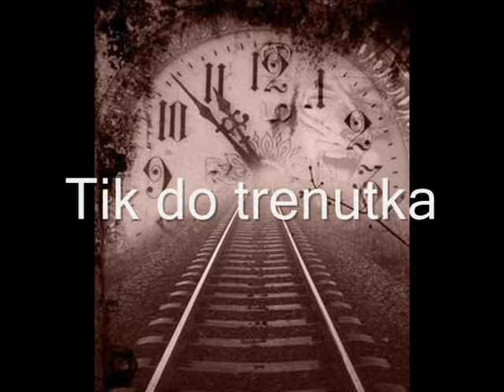Tik do trenutka - Dijana Vukman; (govori: Dražen Marek)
TIK DO TRENUTKA
Voljela bih da neke trenutke u životu mogla sam zaustaviti, stopirati vrijeme, pokvariti pješčane satove, podmetnuti sekundi nogu...  Dati trenutku ime i prezime, adresirati ga na postojeće adrese, poput šala omotati se njima, mjesto slika ih uramiti, u album posložiti ih..., sve to željela sam učiniti mojim trenucima.
Neki trenuci toliko zrače nekom ljepotom, čistoćom, nevinošću..., da naprosto žalim kada odu, kada bez najave tek tako nestanu, izblijede, poput vina se razvodne i ostanu negdje tamo u kutu podsvijesti bez okusa, mirisa, boje... Kad bih mogla sve do jednog ponovila bi. Ovog trena. Ove sekunde.
Ponekad..., probudim se zarobljena mislima u tim nekim trenucima i Bože..., toliko je ljepote u njima da mjesto sreće preplavi me tuga za tim proživljenim osjećajima, preplavi se slabost od želje da ponove se. Ali nemoguće je vratiti ih... Vrijeme je procurilo, ostavilo svoje zapise po stranicama prošlosti.
Tamo ti trenuci spavaju... Čekaju sjećanja da ih pokriju... Čekaju da um ih iz škrinje izvuče i na police ih redom posloži. Ali čemu tuga na toliku radost?! Čemu sjeta prolivena po tolikoj ljepoti?!
Ti trenuci ponekad su kao barikade postavljene po cestama moje budućnosti. A nemam ih snage pomaknuti i krenuti dalje. Ostajem zaglavljena u prošlosti, ostajem klečati pred tim minulim vremenom i kao da oprost od budućnosti tražim jer bez oprosta ja ne mogu dalje. I ne pokušavam preskakati barikade, probiti se silom kroz njih. Ostajem tu na cesti tik do trenutka budućnosti. Puštam trenucima prošlosti da zabrani dolaske trenucima budućim u strahu da mi se prošlost ne oskrnavi nečim novim, nečim nepoznatim, stranim, budućim... Ne opirem se nimalo... Ostajem tamo. Dobrovoljno..., bez imalo znatiželje u oku, srcu, duši...
Jer to kao da nisu moji trenuci, kao da u trenu idućem mene biti neće, kao da vrijeme buduće pripada nekom drugom. Zatvaram oči pred idućom sekundom, minutom, satom, godinom... Žmirim i lažem sebi da prošlost je ta koja me iz zagrljaja ne pušta, da ona mi dalje neda korak napraviti, ali..., moje ruke čvrsto su se za nju primile, moje ruke zapletene su oko nje, moje ruke mole je da ne napusti me, da ne pusti me pod noge budućnosti jer bez prošlosti neću ponosno kroz budućnost hodati. Ne mogu se odvojiti od prošlih trenutaka, od tih prozirnih silueta koje plešu oko mene iz dana u dan. Toliko ljubavi je pod mojim prstima ostalo, toliko snova mi na njedrima stisnutih, toliko želja po cipelama utisnutih, toliko boja pod noktima, toliko po licu dodira, u očima svjetlosti, u ustima okusa. , pa kako onda da pomaknem barikade kad prostim okom vidim da tamo nema ničeg, da tamo je samo pusta od sunca usijana cesta. Cesta sred pustinje, a pustinja dijeli me od oaze na kojoj klečim. Ima li vode pod pijeskom tim?! Mogu li cvijet u pijesku zasaditi?! Trenutak tik do trenutka, trenutak koji oazu dijeli od pustinje. Da..., tu sam, sada..., ovog trena... Sama. Ja i tišina na ovom papiru. Zajedno. Do idućeg trena..., kojeg ću sigurno poput prošlih zaustaviti, smotati i spremiti u poderane džepove srca. Ne, džepovi nisu slučajno rašiveni. Ja sam šupljim ih učinila. Jer ako ih zašijem bojim se da neću imati mjesta za neki novi trenutak koji će možda lijep biti, ljepši od prošlih, najljepši od budućih. I bojim se ruke s duge maknuti kad tamo preko ni kiše nema. Tamo preko sve je suncem obasjano, a vječno sunce pustinju i usijanu cestu čini. Kako da saznam da li ova tišina koju sada čujem bude i tamo mirisala?! Tko će mi reći da li vjetar će i tamo dugine boje imati?! Tko će mi šapnuti da li noć će pocrvenjeti, dan poplaviti, zora se u purpurno obojiti, mjesec u pjenu pretvoriti?! Ne želim krpati džepove! Želim da tijelo mi se poput vreće trenucima napuni, želim da zbog trenutaka u vlastitom tijelu mi tijesno bude. Želim da svaki trenutak svoju poru ima, svoj atom, svoju venu, kapilaru... Želim da trenuci moje tijelo zidaju, u živi me kip da pretvaraju. Od pustinjskog pijeska to nije moguće. Za to treba voda. Za to treba ponekad kišnih dana, zato treba hladnih noći, zimskih dana, kiša, kiša, kiša... U trenucima prije sve to imala sam i na pretek. Zato i živim za te trenutke prije i bojim se udahnuti trenutak poslije. Želim zaspati tik do trenutka i zamoliti da noć bude vječna..., tik do trenutka...